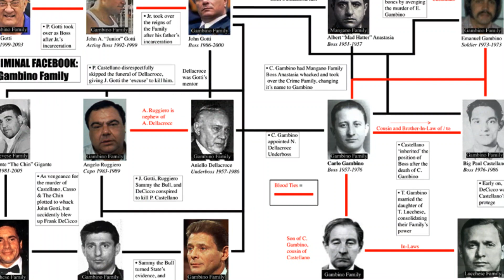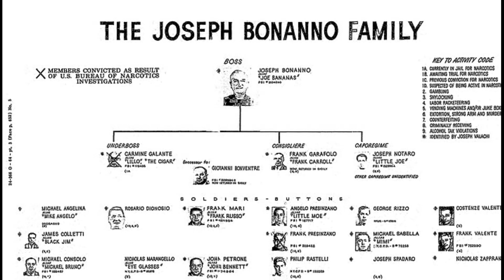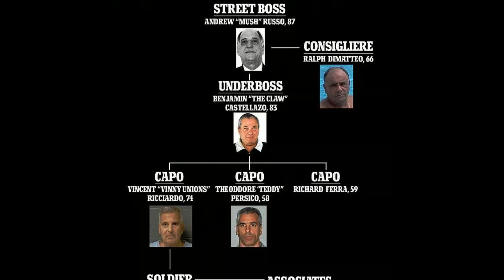The R.I.C.O. Act & New York's Biggest Cases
R.I.C.O., which stands for the Racketeer Influenced and Corrupt Organizations Act, is a federal law in the United States designed to combat organized crime. It allows for the prosecution of individuals and organizations involved in racketeering activities. While I can provide information about notable R.I.C.O. cases, the concept of "largest" can be subjective, as it can refer to various factors such as the amount of money involved, the number of defendants, or the impact of the case. Here are five significant R.I.C.O. cases in America:

1.United States v. Gambino Crime Family (1985)
2.United States v. Lucchese Crime Family (2017):
3.United States v. Bonanno Crime Family (2004)
4.United States v. Genovese Crime Family (2001)
5.United States v. Colombo Crime Family (1986)